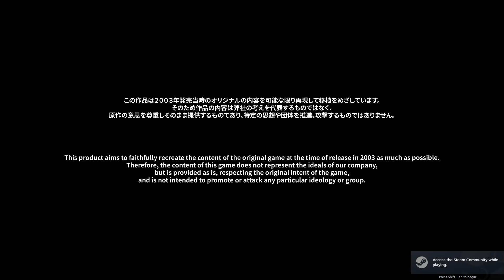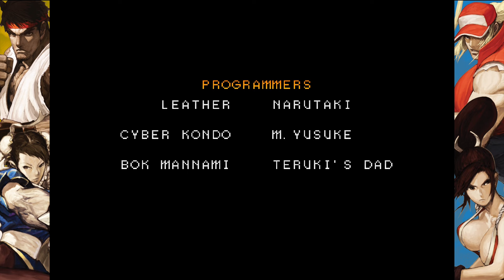SNK VS Capcom: SCV Chaos Chun Li Arcade!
First time playing SCV Chaos since i never got chance before, and it lives up to its name. i had fun playing it but i never understood why i could not press continue after so many defeats!

Also my apologies if they is some slow down here and there, recording was a little odd!